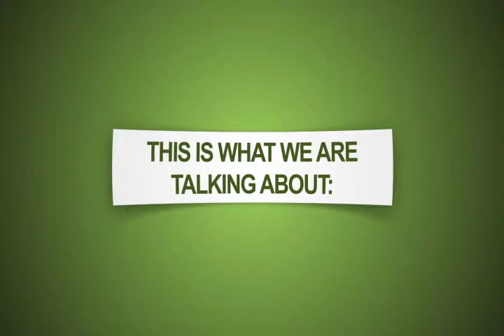Caricoco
Fund A Need. Build A Nation.